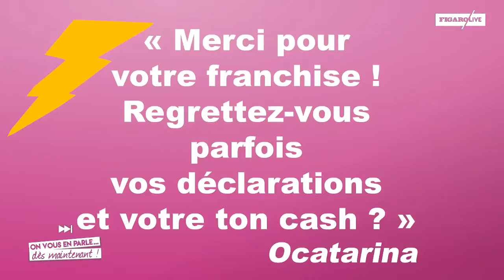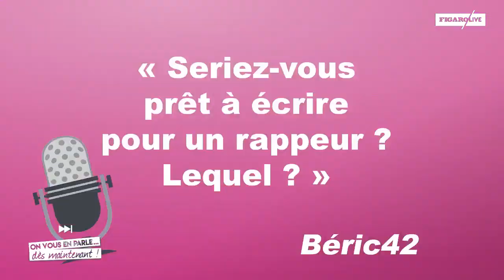Didier Barbelivien est l’invité de «On vous en parle dès maintenant !»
L’auteur-compositeur-interprète qui a composé plus de 2 000 chansons vient de faire paraître son nouvel album «Créateur de Chansons». Il est l'invité de Charlotte Barrillon-Dennebouy et Fred Picard.